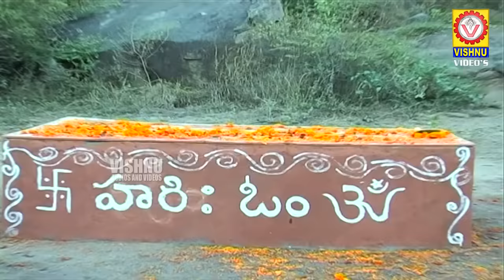2022 Telugu Devotional Songs | Veerabrahmendra Swamy Charitra Part 2 | Vishnu Audios And Videos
Watch Sri Pothuluri Veera Brahmendra Swamy Charitra only on Vishnu Audios & Videos.